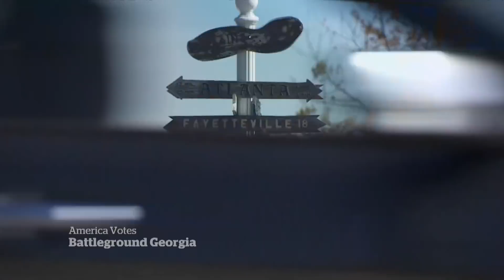Democrats look to Georgia run-off votes for control of Senate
The Democrats are looking to two run-off votes in Georgia to break the Republican domination of the U.S. Senate. If they're successful in January, the chamber would be evenly matched, leaving the vice-president in the role of tie breaker.